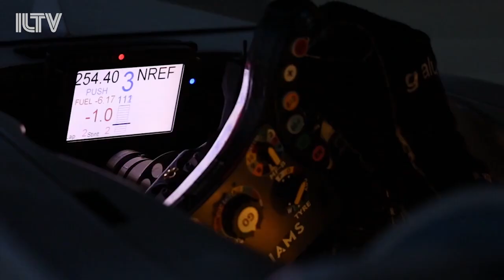First Israeli to Formula One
A 25-year-old Israeli has just made history! Roy Nissany is an ambitious race-car driver and he has just become the first Israeli to ever sign on as a Formula One test driver.